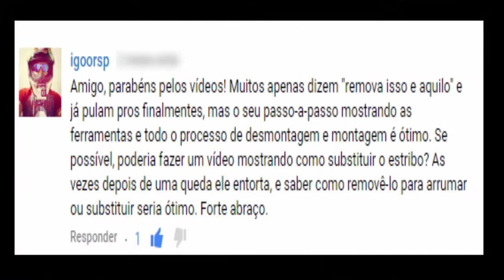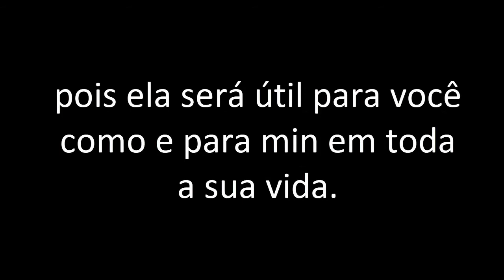DICA! COMO TROCAR O ESTRIBO DE QUALQUER TITAN, FAN OU START.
Olá motociclistas, hoje vou mostrar como trocar o estribo da sua TITAN, FAN OU START, Confira o vídeo!

Não perca também o vídeo completo onde eu mostro como fazer um antifurto caseiro e eficaz com menos de 10,00 reais, tenho certeza que vai gostar! segue o link pra você conferir

Oque você acha de perder aquela ''barriguinha'' CHATA sem precisar tomar NENHUM tipo de remédio e continuar comendo o que você gosta? Apesar de parecer impossível, é o que EU consegui aprendendo a fazer reeducação alimentar e a acelerar o meu metabolismo com esse curso que eu USO e indico

✅ATENÇÃO✔

Você que tem interesse em divulgar o seu acessório, peça ou serviço sobre motos aqui no canal PIMENTA NA MOTO entre em contato pelo número WhatsApp ou pelo e-mail Preços bem acessíveis é várias formas de divulgação, faça sua cotação.